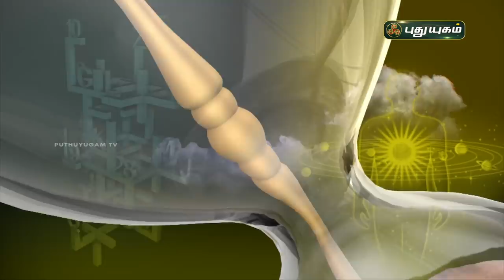Today Rasipalan - 21/11/2021 | Indraya Rasi Palan Tamil | இன்றைய ராசிபலன் | Astrologers Magesh Iyer